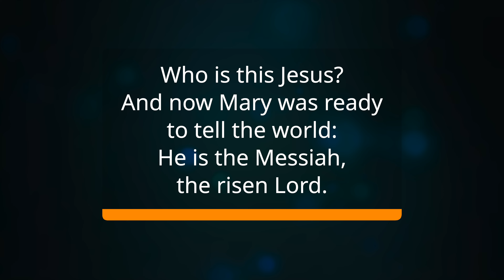Lesson 13 - Tuesday - The Women at the Tomb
Have you ever noticed how hard it is to keep something to yourself especially when you’ve witnessed something amazing or when something amazing has happened to you?